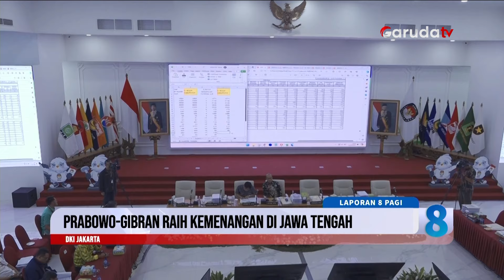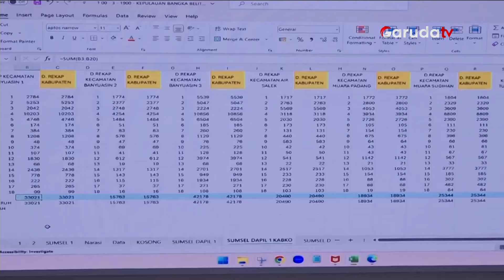Raih 12 Juta Suara di Jawa Tengah, Prabowo - Gibran Siap Ambil Alih 'Kandang Banteng?'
Pasangan Prabowo Subianto dan Gibran Rakabuming Raka kembali unggul dengan perolehan suara terbanyak di provinsi Jawa Tengah, dengan mendulang suara lebih dari 12 juta. Informasi ini disampaikan saat rapat pleno terbuka hasil rekapitulasi suara hari ke-13 di KPU Republik Indonesia.